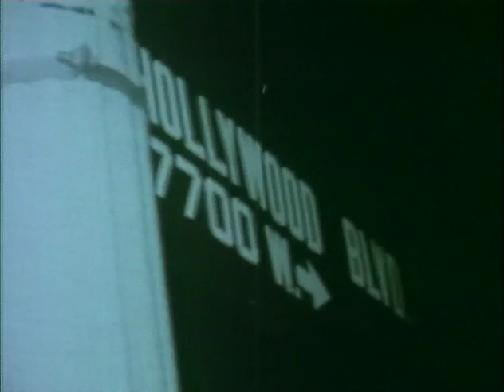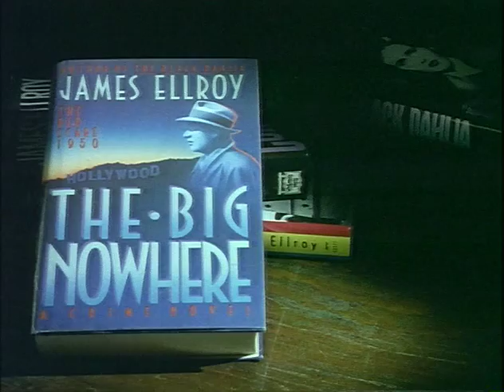James Ellroy, Demon Dog Of American Crime Fiction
James Ellroy, Demon Dog Of American Crime Fiction, Dokumentation von Reinhard Jud, Trailer,